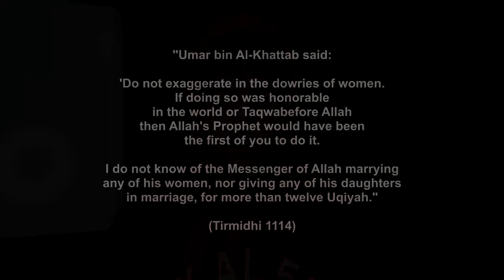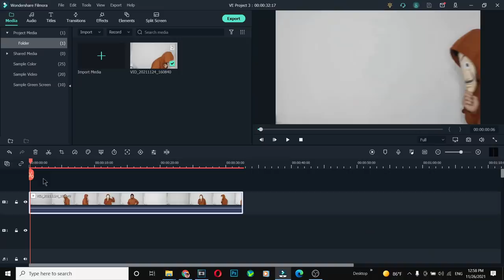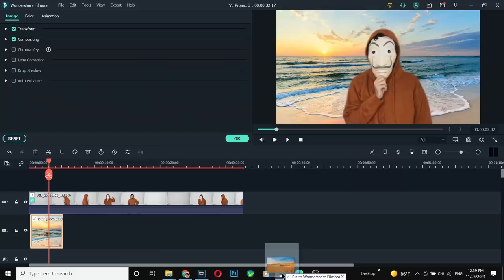Muslim Money Heist